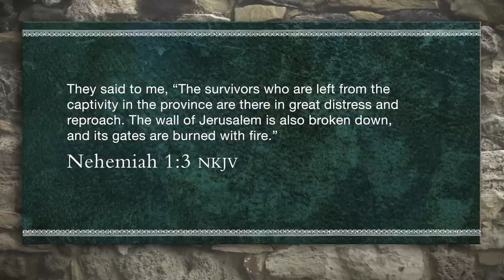The Nehemiah Code - Video Bible Study by O.S. Hawkins - Session 1 Preview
You can have a new beginning.

In this six-session video Bible study (study guide sold separately), O.S. Hawkins, bestselling author of the Code series, draws on the book of Nehemiah to show how each of us can begin again when we look to God for help. Whether we have suffered broken relationships, integrity missteps, devastating loss, or any other setback, it is never too late to rebuild our lives!

Nehemiah understood this truth when he called on the Lord for insight during his people’s hard times. He was an ordinary man who applied principles from God that enabled him to rebuild a broken city wall and, in the process, rebuild a lot of broken hopes. Nehemiah left behind some secrets of his success–a sort of hidden “code”–which can become a fountain of hope and strength to us. Nehemiah’s message across the centuries is plain and powerful: it is never too late for a new beginning!

Sessions include:

1. Get Started Right
2. Build a Team Spirit
3. Let Go Without Letting Up
4. Persevere Through Difficulties
5. Never Cut What Can Be Untied
6. Finish Strong

Designed for use with The Nehemiah Code Study Guide, sold separately.

For more than 20 years, O. S. Hawkins served pastorates at the First Baptist Church in Fort Lauderdale, Florida, and in Dallas, Texas. He is president of GuideStone Financial Resources, which serves 250,000 pastors, church staff, missionaries, doctors, and other workers of various Christian organizations with their retirement needs. He is the author of more than 30 books, which have sold more than 550,000 copies, including The Joshua Code and The Jesus Code, and preaches regularly at Bible conferences, evangelism conferences, and churches across the nation.